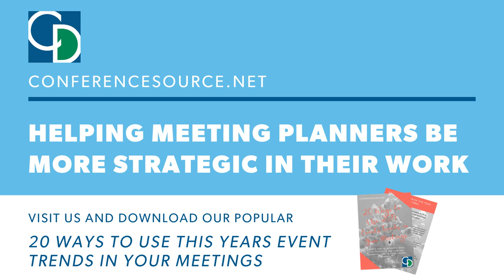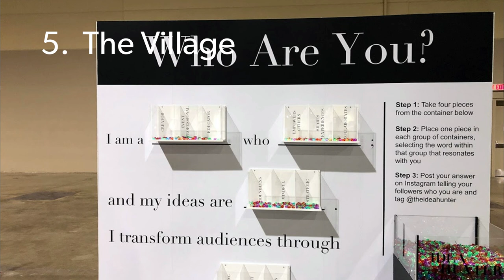WEC19 - Highlights from MPI's World Education Congress in Toronto ON, June 15-18, 2019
Whether you attended MPI's World Education Congress (WEC19) in Toronto in 2019 or not, there was a lot to take in and a lot to catch up on! It was an incredible event and I learned so much from my experience. Here are my top 7 take-aways from this year's epic conference!

and sign up for my bi-weekly newsletter.  Newsletter includes the meetings industry calendar, links to the latest videos and blog posts, and advice to help you attract more meeting planner attention.

and sign up for our bi-weekly newsletter.  Hotel promotions, the industry calendar, FAM opportunities and the latest resources will be sent to you bi-weekly.